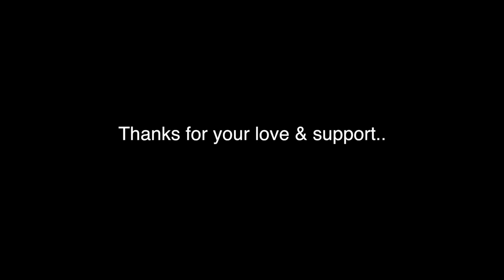| ICECREAM-STICK LIGHT | DIY PROJECT | PRAYASHI PORASHOR |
Easy DIY light making process using ice-cream sticks.